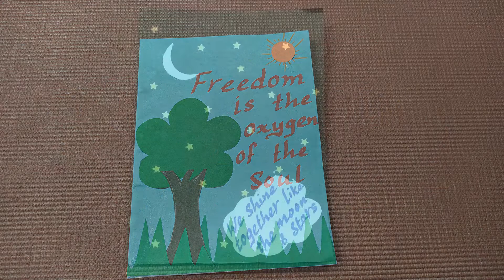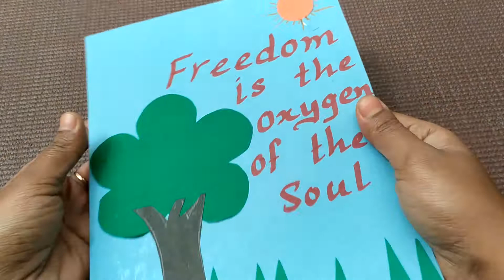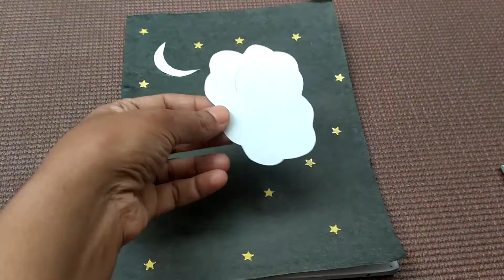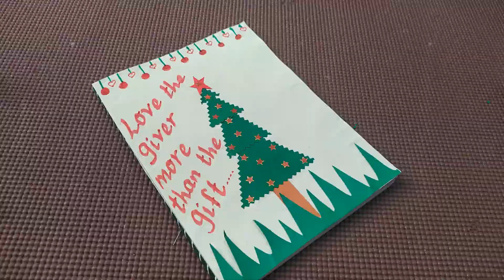4 Diy Notebook Decor IDEAS | Copy Decoration ideas | School Supplies |Craft For Kids |Back to School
Create Your Own Paper Book Decor in simple and easy steps.

Create Your Own Craft!